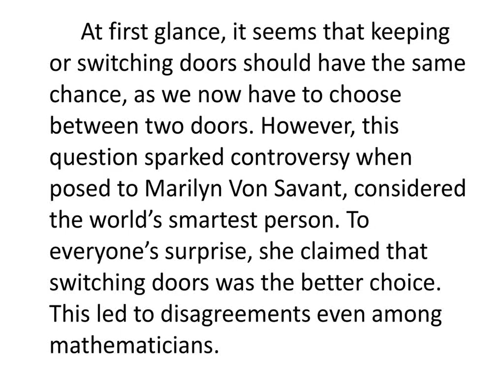The Three Door Problem Monty Hall Problem